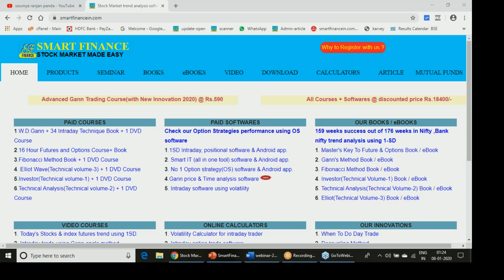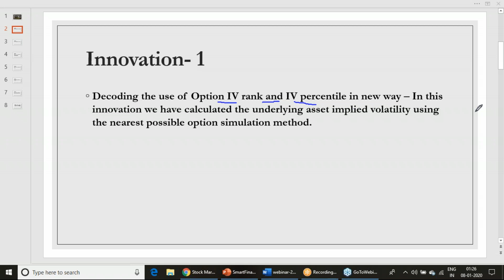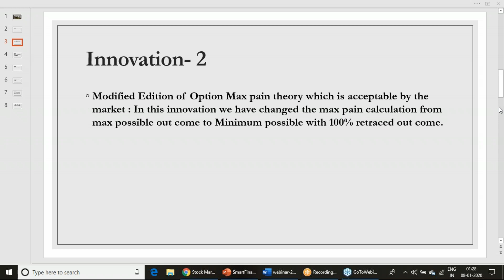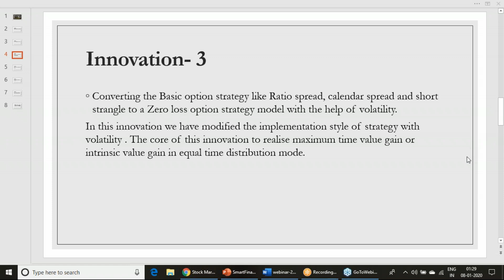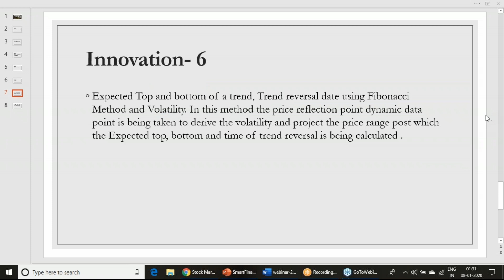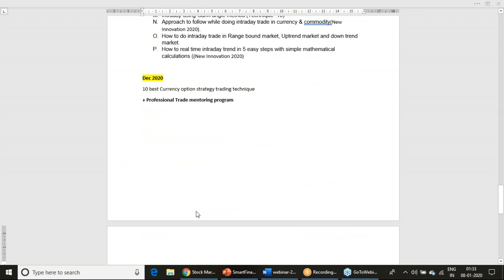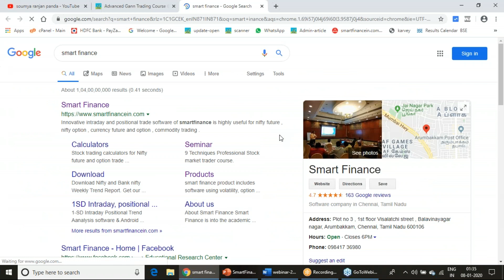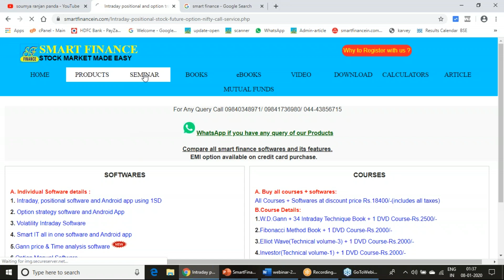वर्ष 2019 का छह सर्वश्रेष्ठ स्टॉक मार्केट ट्रेडिंग इनोवेशन by Smart Finance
1.Decoding the use of Option IV rank and IV percentile in new way – In this innovation we have calculated the underlying asset implied volatility using the nearest possible option simulation method.
2.Modified Edition of Option Max pain theory which is acceptable by the market : In this innovation we have changed the max pain calculation from max possible out come to Minimum possible with 100% retraced out come.
3.Converting the Basic option strategy like Ratio spread, calendar spread and short strangle to a Zero loss option strategy model with the help of volatility.
In this innovation we have modified the implementation style of strategy with volatility . The core of this innovation to realise maximum time value gain or intrinsic value gain in equal time distribution mode.
4.Pair trade between index with the help of beta decoupling and correlation. In this innovation the cumulative quarterly Beta decoupling along with the near-term price correlation relationship used for the trade decision and rate of efficiency mention at 75%.
5.Decoded W. D. Gann trend reversal date from the monthly data. In this innovation we have used the W. D. Gann’s Master time principle on past monthly reflation price points to innovate the future trend reversal dates with success efficiency of 65% +
6.Expected Top and bottom of a trend, Trend reversal date using Fibonacci Method and Volatility. In this method the price reflection point dynamic data point is being taken to derive the volatility and project the price range post which the Expected top, bottom and time of trend reversal is being calculated .